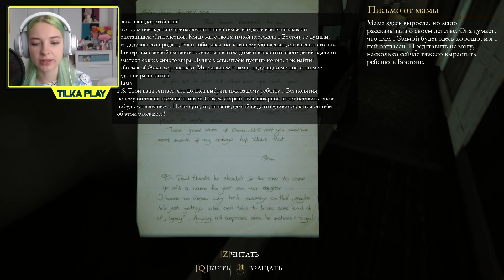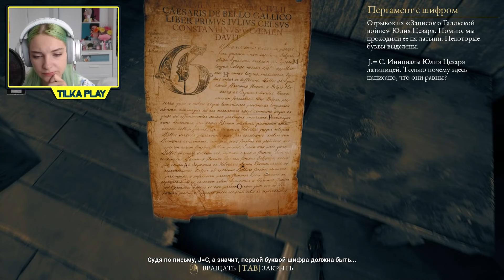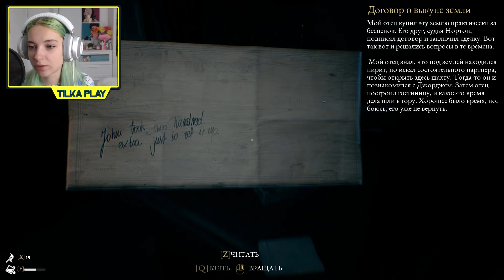НАЛОЖИЛА КИРПИЧЕЙ! ► МОНСТР ВНУТРИ!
Всем привет, добро пожаловать на мой новый Игровой канал Тилька Play - сегодня я буду проходить Хоррор, как в старые добрые времена))) а проходить я буду The Beast Inside , которую конечно же уже прошел Куплинов, я за ним не успеваю)